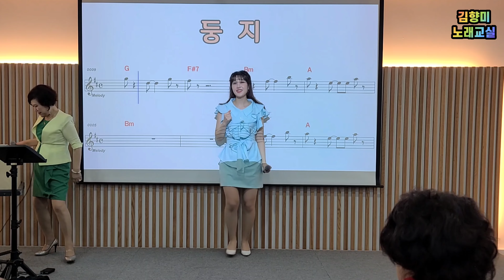김향미 노래교실에서 한바탕 놀아보자~💃 남진 둥지